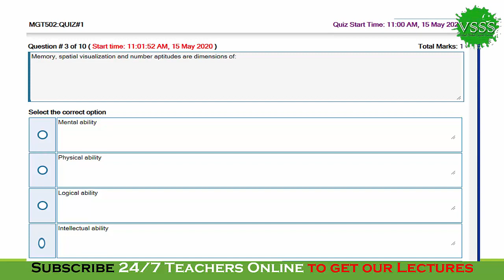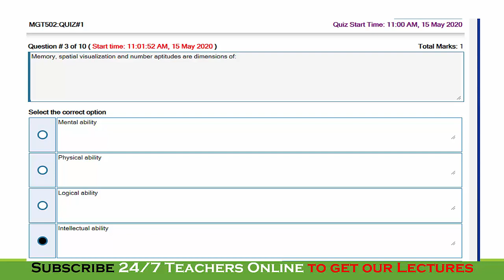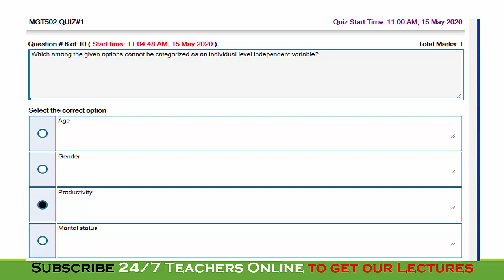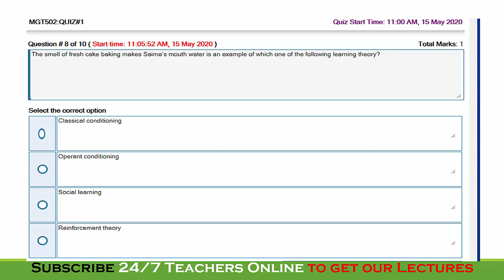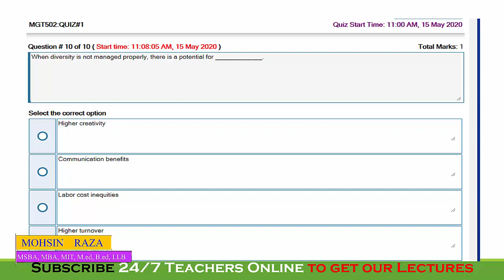SOLUTION Quiz No. 01 (MGT502 - Organizational Behaviour) Spring 2020